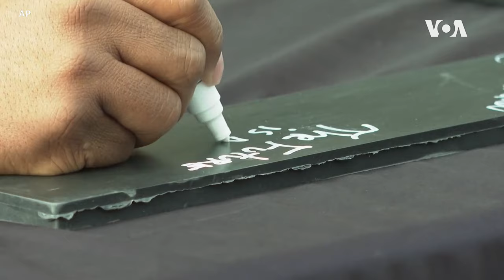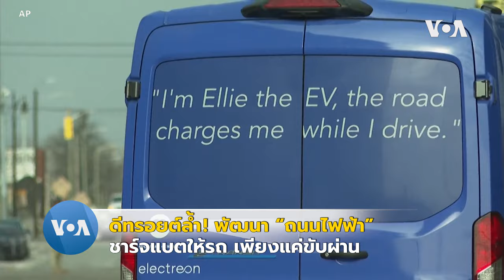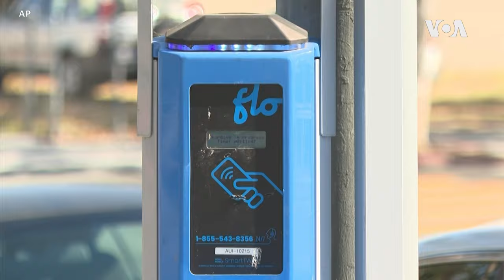🚗🏎️💨🚘⛐ ดีทรอยต์ล้ำ! พัฒนา “ถนนไฟฟ้า” ชาร์จแบตให้รถ เพียงแค่ขับผ่าน 🚗🏎️💨🚘⛐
ดีทรอยต์ รัฐมิชิแกน นำร่องโครงการพัฒนาถนนไฟฟ้า ที่สามารถชาร์จไฟให้รถยนต์ขับเคลื่อนด้วยพลังงานไฟฟ้าได้ เพียงแค่ขับรถผ่านถนนสายนี้เท่านั้น
ติดตามเราได้ที่เว็บไซต์ voathai.com